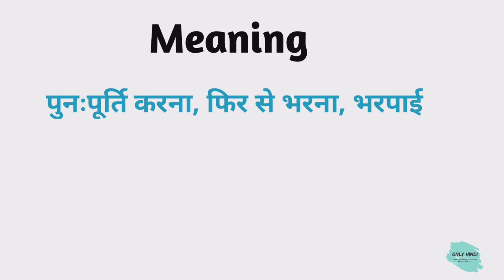Emancipation meaning in hindi | Emancipation Ka Kya Matlab hota hai | Daily use English words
Nmskar Dosto Aaj is Video me Maine Aapko  Emancipation meaning matlab kya hota hai bataenge.

Word meaning,
Daily life English words,
English Vocabulary,